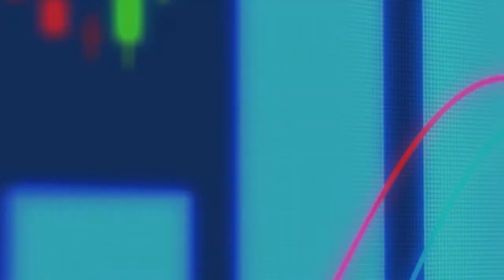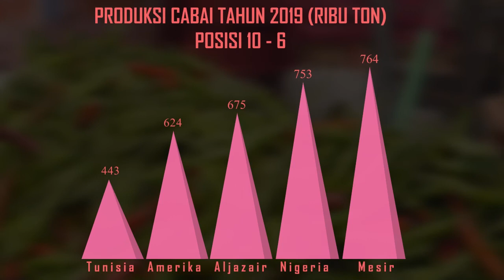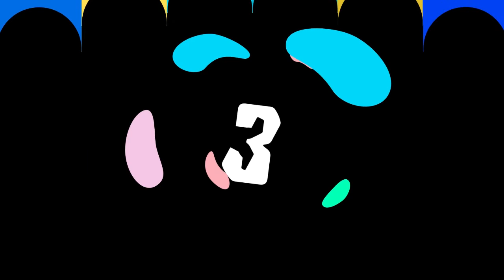10 Negara Produsen Cabai Terbesar di Dunia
Video ini menggambarkan Rangking 10 Negara Penghasil/ Produsen Cabai Terbesar di Dunia